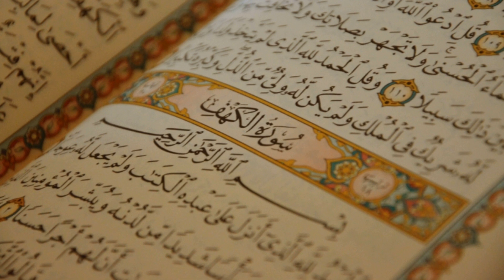Surah Al-Kahf | Сура аль-Кяхф | سورة الكهف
المقرئ: عبد الباسط عبد الصمد | Reciter: Abdul Basit Abdul Samad
القرآن الكريم#
القرآن الكريم